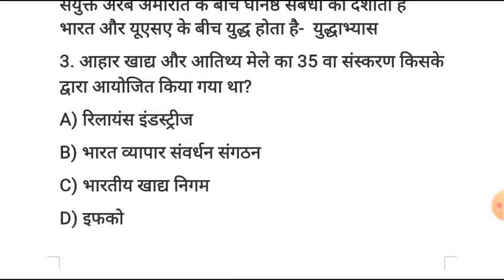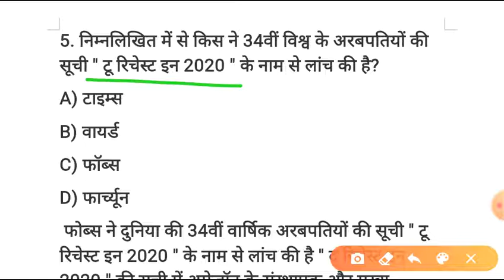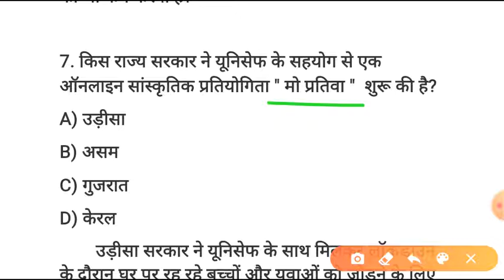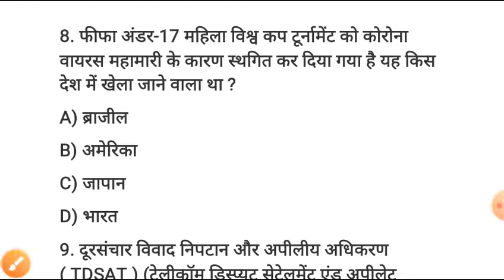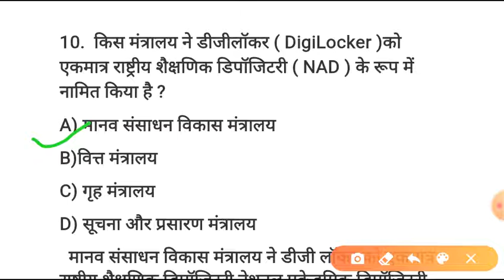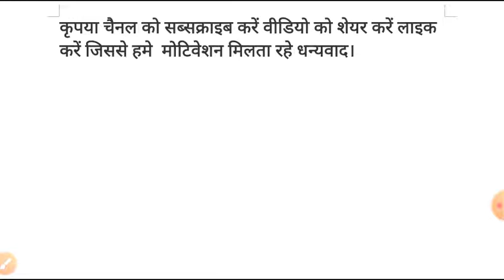UPPSC BEO | Current Affairs for BEO BEO Current Affairs-2020|Imp. Current Affairs-2020 for BEO|Lec_3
UPPSC BEO | Current Affairs for BEO BEO Current Affairs-2020|Imp. Current Affairs-2020 for BEO|UPPSC

BEO Current Affairs Playlist -2019-20

दोस्तों अगर आपको हमारा यह विडियो पसंद आया तो कृपया लाइक करे, और यदि अभी भी आप हमसे नही जुड़े है, तो कृपया चैनल को " सब्सक्राइब " करके हमसे जुड़े यह बिल्कुल Free है।
अगर आप हमसे कुछ कहना चाहते है, या अपनी कोइ राय या सुझाव देना चाहते है, तो कृपया नीचे दिये गये कमेंट बॉक्स मे अपनी बात लाखे ।
         अपना किमती समय देने के लिए तथा हमारा यह विडियो देखने के लिए आपका प्रेम पूर्वक धन्यवाद !